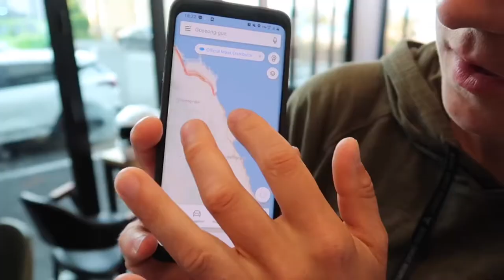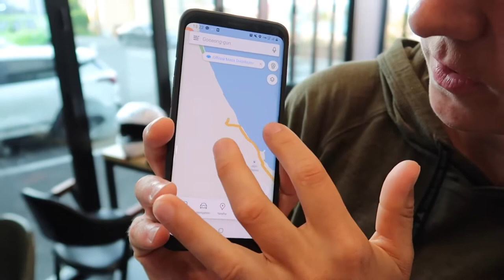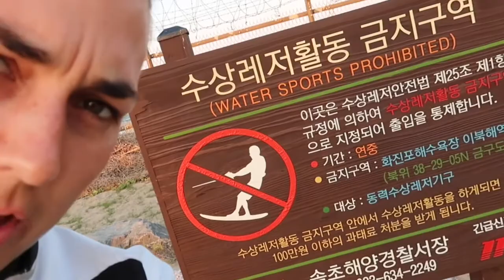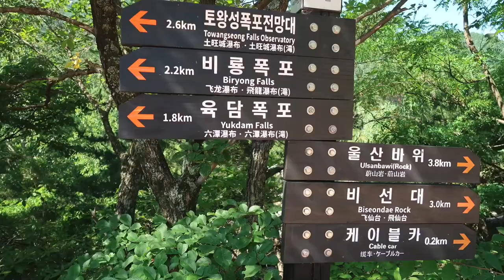3 Days in Sokcho & Seoraksan Korea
What to do for three days in Sokcho and Seoraksan National Forest in Korea. Motorcycle trip up there plus hiking, exploring, fish market, attempt to get close to North Korea, and epic dinner.